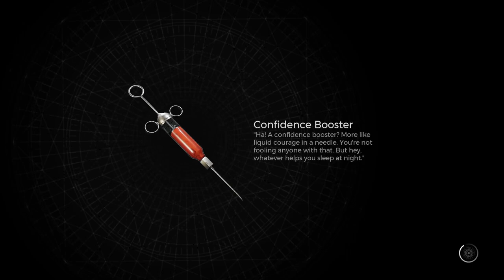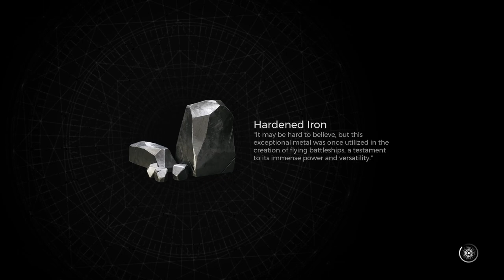REMNANT II: "THE TOWER CORE / SHA'HALA: SPECTRAL GUARDIAN OF N'ERUD / THE LABYRINTH " Part 6.